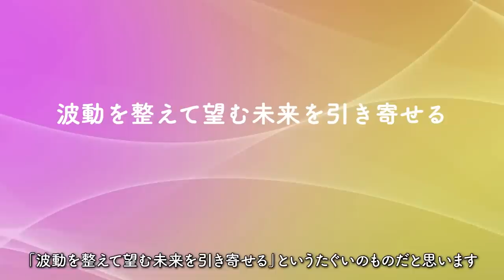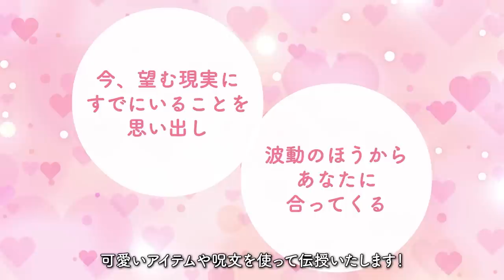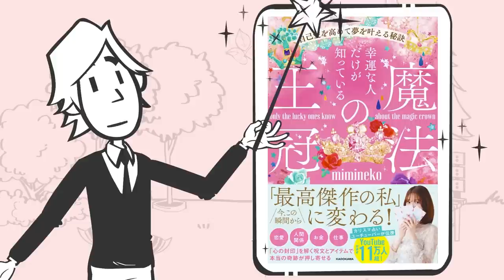【🌈「最高傑作の私」に変わる🌈】"幸運な人だけが知っている「魔法の王冠」 自己愛を高めて夢を叶える秘訣" をご紹介します！【miminekoさんの本：引き寄せ・開運・スピリチュアルなどの本をご紹介】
今回は
「幸運な人だけが知っている『魔法の王冠』
　自己愛を高めて夢を叶える秘訣」

みなさま！
魔法の時間がやってまいりました！

なんと！
どなたでも自分の願いが叶いまくってしまう「魔法」
があったんですよ！

ご紹介しない訳にはいかないでしょ！

それに、見てくださいよ、
このカワイイ装丁を！

この本を読んでるだけで、
気分は上がって
「ヒーリングの魔法」
がかかっちゃうような気がしますよね！

願いを叶える魔法を得るために、
徐々に、
基本を学んで、
呪文やアイテムを知り、
秘密や奥義を教えてもらう。

そんな、まるで
「キラッキラの魔法学校」
に入学したような感覚になってしまうのが、

著者はmiminekoさん。
人気占い師であるmiminekoさんは、
「最高傑作の自分に戻ること、
　ありのままの自分を愛すること」
をメインテーマに活動されています。

イタコ家系に生まれ育ち、
幼少期から不思議な存在を感じ続けてきた彼女は、
その持ち前の直感力を活かして始めた
カードリーディングが話題となり、
瞬く間に人気YouTuberになったんです。

miminekoさんが何よりも得意とするのは、
望む世界を創造する、いわゆる
「引き寄せ・現実創造・願望実現」。

その
「ごく一部の人しか知らなかった秘密」、
そして本当の奇跡が押し寄せる
「心の封印を解く呪文とアイテム」や、
「願望実現のための秘儀・奥義」など、
様々なことを教えてくれているのが、

本動画では、
そんな本書の雰囲気をご紹介したいと思いますので、

そして、今回も「幸せのチャーム探し」がございます！
この「金色の蛙のチャーム」を動画のどこかに、
いくつか置いておきましたので、見つけてみてくださいね！
みつけたら「小さな幸せ」GETです！

果たして何個あるのでしょうか？
全部でいくつあるのかは、動画の最後にお伝えしますね！

著者：mimineko
出版社：KADOKAWA

200万冊以上が読み放題。お好きな端末で利用可能。